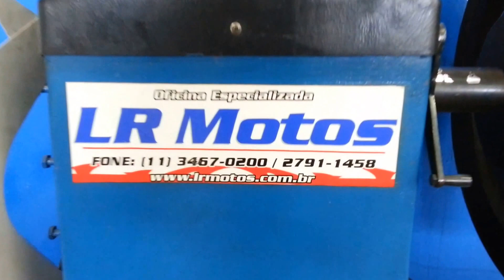LR Motos - Balanceamento de Roda Dianteira da Dafra Next 250 Vermelha - 2359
LR Motos
Av.Paraguassu Paulista 267
Artur Alvin – Santa Tereza
São Paulo, SP
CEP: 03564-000